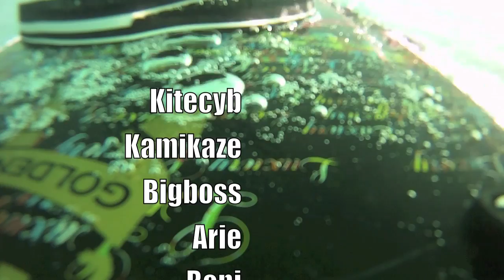Vauville Janvier 2011 CNKITE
Session a vauville en jannier avec le cnkite
Riders : Kitecyb , bigboss , arie , kami , benj
janvier 2011